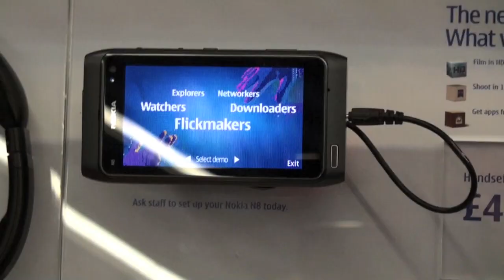NokiaWorldDay1.mov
Nokia World 2010 Day 1, Ansi Vanjoki, outgoing head of  mobile solutions at Nokia, talks about smartphones and the new N8 and the future of Symbian.